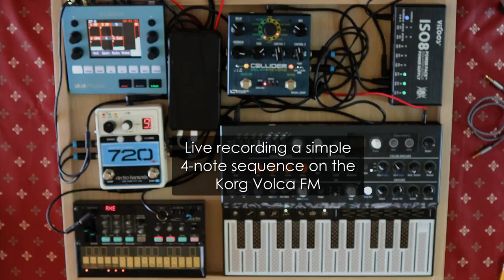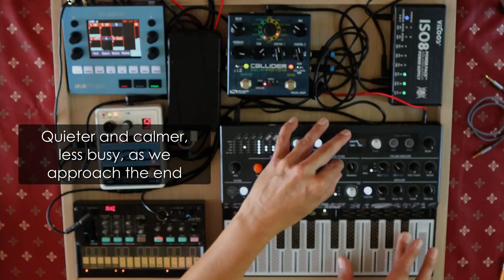Ambient Summer Jam #4 - Collider, Bluebox, MicroFreak, Volca FM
Here's another ambient jam, titled "Hope", with my simple summer setup of Volca FM, Arturia MicroFreak, 1010music Bluebox, Source Audio Collider and Electro-Harmonix 720. Sequence and loop is recorded live in the jam, and the video contains notes about the jam and the different boxes used, as I move from box to box through the jam.

The Collider is set up to use the Digital Delay and the Shimmer Reverb algorithms. I'm particularly impressed with the shimmer algorithm on the Collider. It's capable of subtle and gentle sounds, as well as massive almost overwhelming soundscapes. Combined with a reversed half speed loop of the Volca FM sequence, it sounds almost like a wonky low-fi recording of a choir.

The Bluebox has some great effects built in too. My favourite is the Clouds reverb algorithm, but there are many more to choose from. The delay is also useful and flexible. It's also a dream to mix and record with. And very compact.

The MicroFreak plays a custom patch, using the Noise Engineering Sawx oscillator from the latest firmware update. Cyclic Env is modulating Filter Cutoff. LFO is modulating Cyclic Env Fall Time and Amount, Filter Cutoff and Timbre. Aftertouch is modulating Cyclic Env Rise, Fall and Amount, and Filter Cutoff. Env is modulating Filter Cutoff. I use it for both lead and for arpeggiator.

The Volca FM plays a patch called "Axe" that I found in some DX7 library on the internet a couple of years ago. During the jam, I change the FM algorithms from 5 to 15, 16 and 20. This changes the timbre quite a lot, and makes for some nice variations in the 4 note melody.

There's a binaural audio sample of falling rain playing in the background, recorded a couple of days ago using a Sennheiser Ambeo Smart Headset capable of binaural recordings. The sample is played back using the Koala Sampler app on my iPhone.

The audio is recorded to SD card on a 1010music Blackbox and normalized in Audacity. Video is recorded on a Canon M50 mk2. Audio and video is synchronized in DaVinci Resolve 17.

Gear:
- Source Audio Collider
- 1010music Bluebox
- Arturia MicroFreak
- Korg Volca FM
- EHX 720
- iPhone with Koala App

Audio connections:
- MicroFreak - Bluebox track 1
- Volca FM - EHX 720 - Bluebox track 2
- iPhone with Koala app - Bluebox track 3
- Bluebox Out 2 - Source Audio Collider - Bluebox track 6

Misc:
- Volca FM notes: G A C F
- MicroFreak solo: A0 G0 C1 A0, F1 A1 E1 C1 D1 [Bb0 F1] [C1 E1] [F0 C1] (repeat melody) [D1 Bb1] A1 F1 [C1 G1] [G1 Bb1] [F1 A1] [C1 D1 G1] [F0 C1 F1]
- MicroFreak alternative chords: Hope chord = [G0 A0 C1 F1]. Hope, Bb, C, Am, Dm, Gm, C, Hope.
- MicroFreak notes I forgot to play - root + fourth + fifth - C F G, D G A, F Bb C, G C D, A D E.